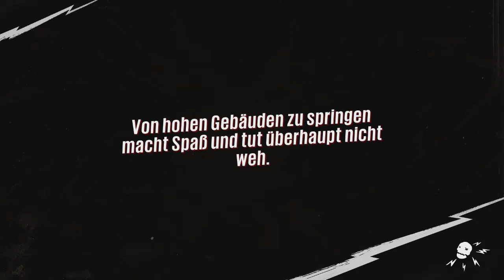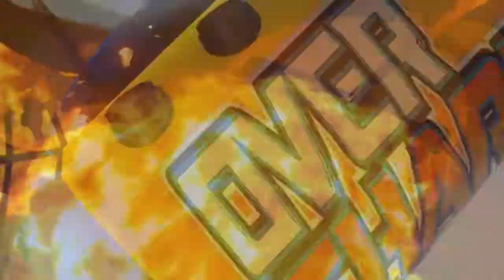Let´s PlaySunset Overdrive German Deutsch Erfolg Dieser Ballon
Erster Endgegner Zippy der Ballon